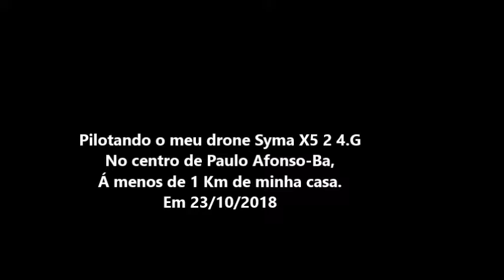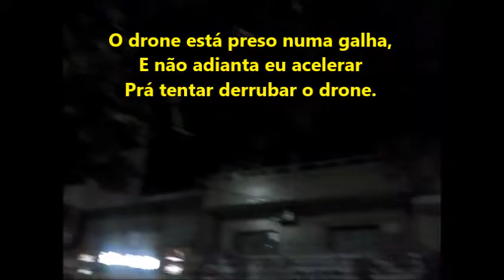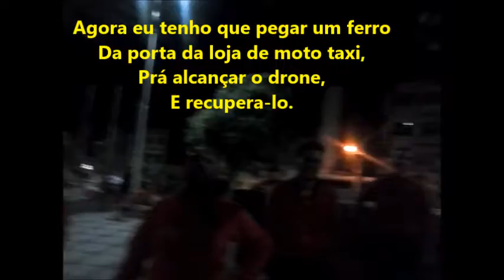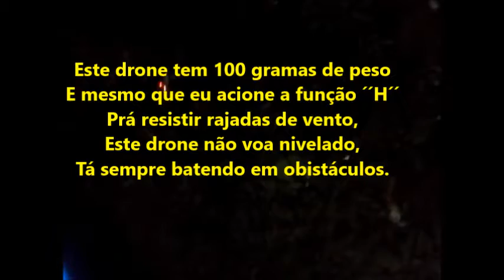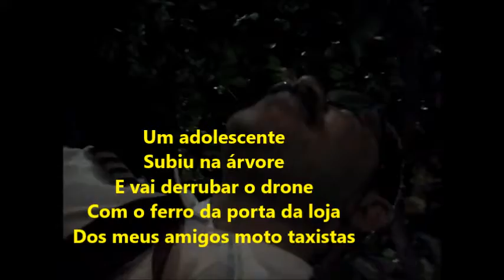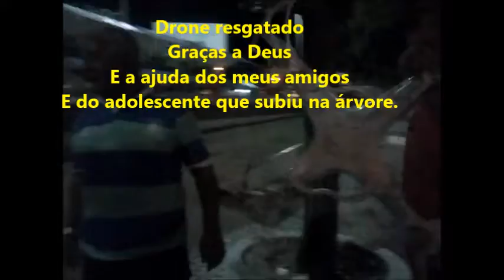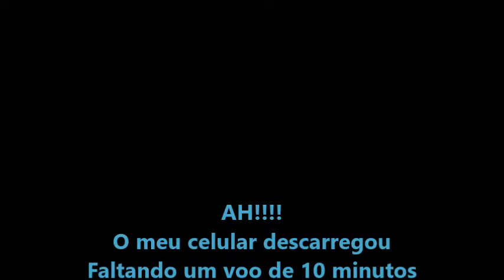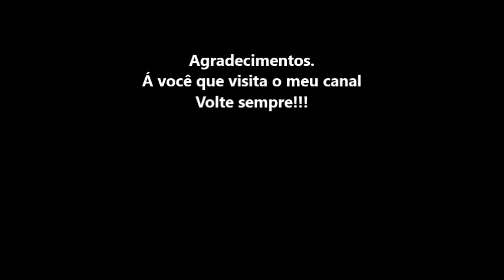Denovo!!!!! o meu drone caiu numa árvore desta vez de 20 metros de altura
Denovo! o meu drone caiu numa árvore desta vez de 20 metros de altura em 23/10/2018.

OBS: O meu drone não pode voar nivelado e parado no ar porque as 4 proteções das helices são velhas e causam diferença de peso no drone que acaba batendo em qualquer obistáculo...
E mesmo que eu acione o sisterma ´´H´´ prá o drone suportar rajadas de ventos, o drone cai encima de obistáculos...

Apartir de Janeiro de 2019 as novas proteções das hélices do drone vão chagar pelos Correios e o droen vai voltar a voar nivelado e parado no ar sem coidir com nenhum obistáculo.

Atenção. a temperatura do ar entre as 20:00hs estava em 31 graus e Já entre as 20:00hs as 21:00hs a Direção do vento: 100 °
Com a velocidade do vento: 13kt